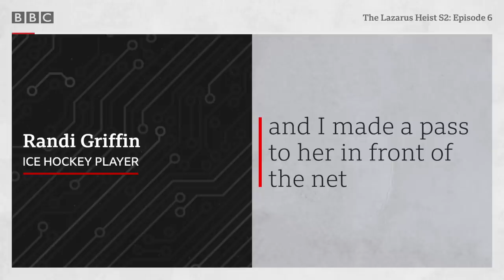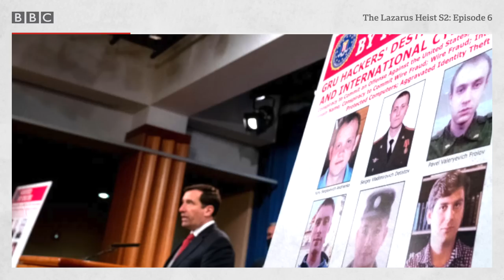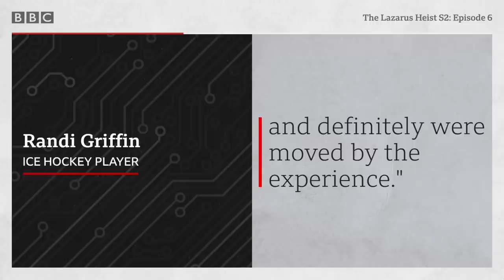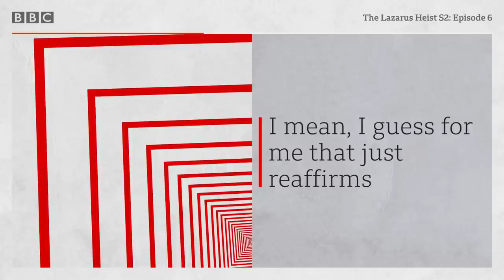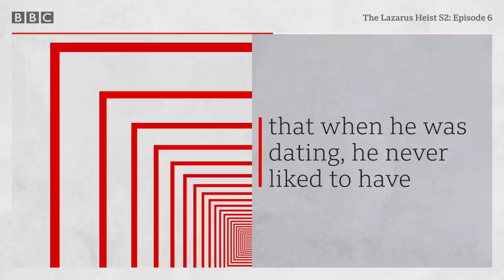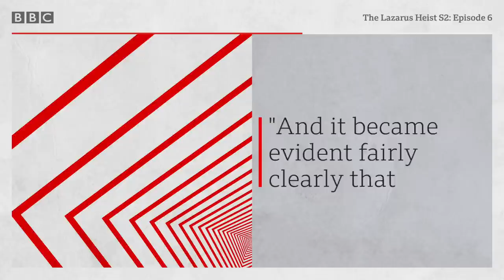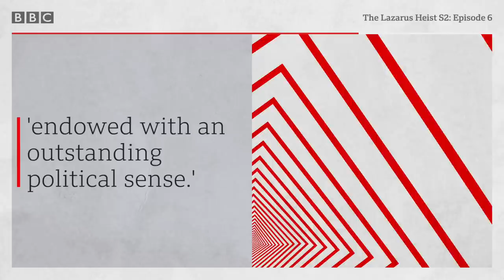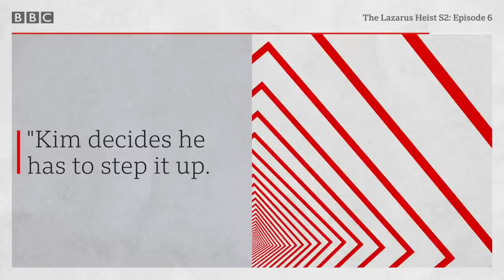Donald Trump and Kim Jong-un 'bromance' - The Lazarus Heist S2, Ep6 - BBC World Service Podcast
A “bromance” begins between President Trump and Kim Jong-un but how long will it last? And false flags lead to confusion for cyber security investigators.

“He wrote me beautiful letters!” US President Donald Trump and North Korean leader Kim Jong-un become penpals. The US president’s former security adviser, Ambassador John Bolton, reveals what happens inside the summit room when the two leaders meet face to face. Plus, the Olympic Destroyer hackers are finally unmasked – but who are they?

The hackers are back. In fact, the cyber criminals never went away. The Lazarus Heist Season 2 tells the story of the theft of billions of dollars around the globe. Investigators say a secretive, elite North Korean hacking ring is responsible. Nicknamed the Lazarus Group, it’s claimed they are becoming more ambitious, more audacious and more successful. North Korea says it has nothing to do with these cybercrimes, saying the United States is making these allegations to try and tarnish its image.

The Lazarus Heist podcast is presented by cybercrime investigative journalist Geoff White and veteran foreign correspondent and renowned North Korea expert Jean Lee.

Podcast producer: Vivien Jones